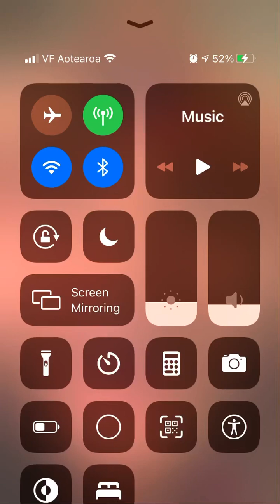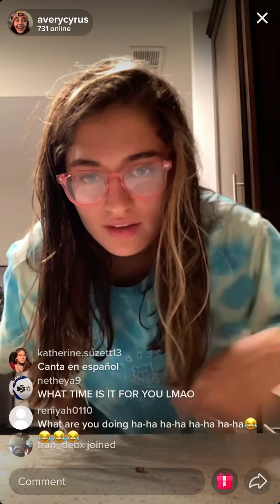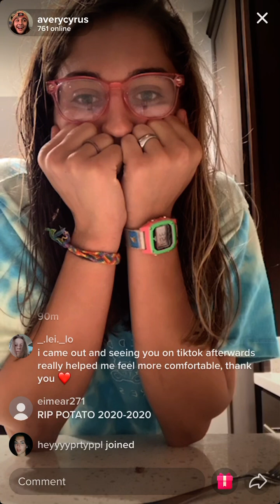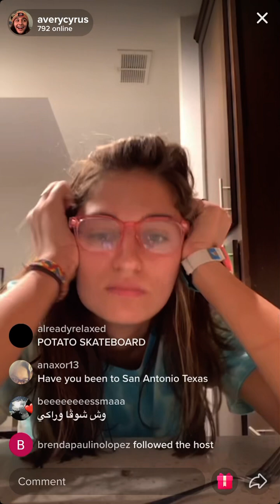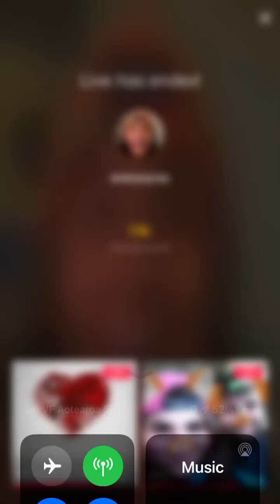Avery’s live October 20